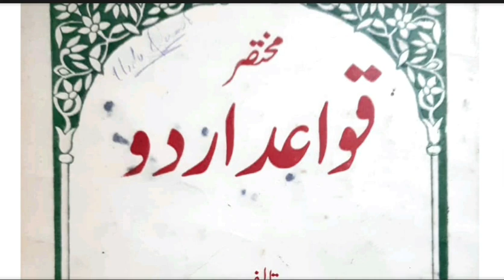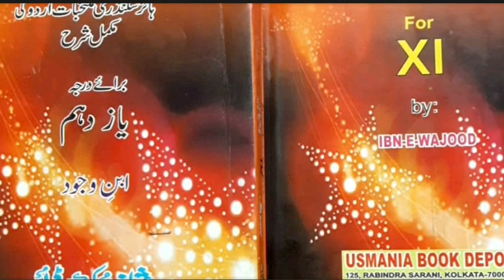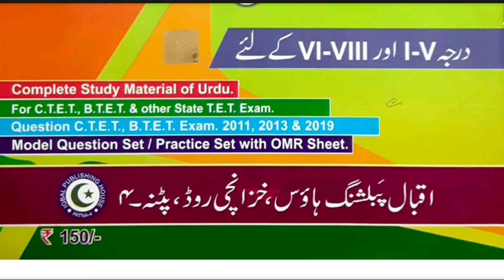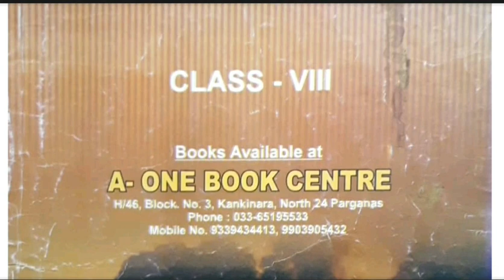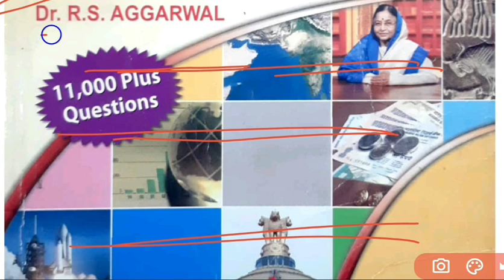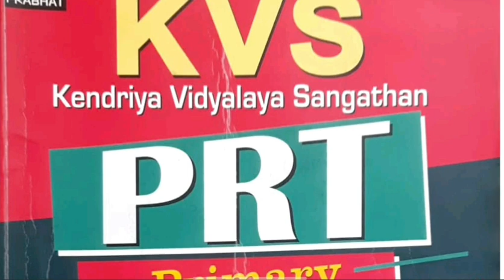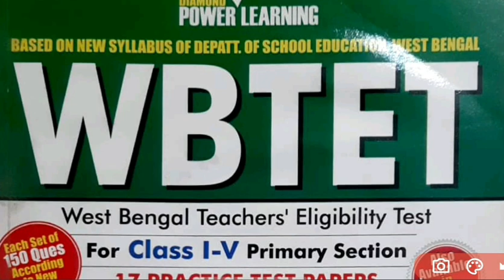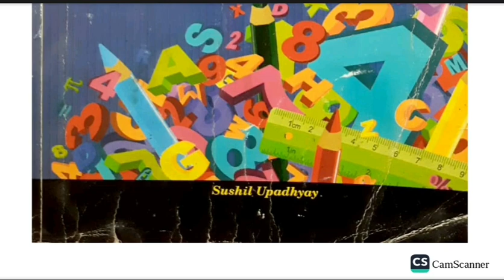West Bengal PRIMARY TET 2022, Preparation Book List, best book collections.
Which book is best for TET exam 2022?
Best Book for Super TET 2022 for all the subjects
S.S.T. (Social Science Studies) ...
English. ...
Hindi. ...
General Knowledge & General Awareness. ...
Sanskrit. Lucents, Anupama, Upkar.
Environmental Science. Drishti, Garuda, Sikhwal by N.M.Sharma & Vandna Joshi.
Reasoning. Arihant, Upkar, R.S Aggrawal.
Life skill Management & Aptitude.

Books that cover the whole syllabus of Super-TET.
Books that have 2-3 years of question papers.
Books that have a big set of practice papers.
Books that are updated and contain authentic material.
Books recommended by selected candidates.

SHISHU SHIKSHAR ANUSANGA (For Primary TET) ...
PARUL,MISSION PRIMARY TET. ...
CHHAYA PRIMARY TET CHALLENGER With CHHAYA SECRET TIPS [NSC] ...
SCHOOL SERVICE COMMISSION (BENGALI) ...
B.ED.

Subject preparation
urdu
English
math
cdp
evs